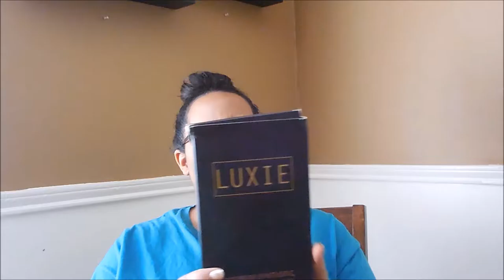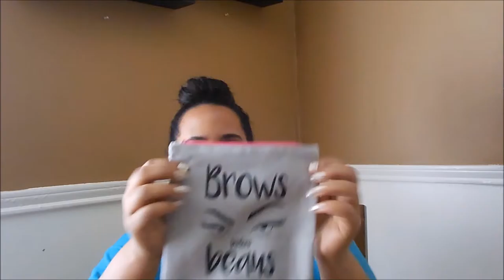HUGE Generation Beauty/ Ipsy SWAG BAG HAUL!♡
↓❋Expand me for more info❋↓
California Day 1 Vlog✈🌴:
*If you click on my link, you can even receive a special discount shopping at City color! Check it out
*C H E C K O U T M Y B E A U T Y F A C E B O O K P A G E
**NEW VIDEOS** EVERY W E E K!!!**
LEAVE ALL VIDEO REQUESTS DOWN BELOW ⬇⬇

|**C H E C K O U T M Y V L O G C H A N N E L**|

You get 4-5 beauty products every month delivered to your door, for just $10. Michelle Phan curates the bags!

Im currently at 1,131 as of JAN 2015